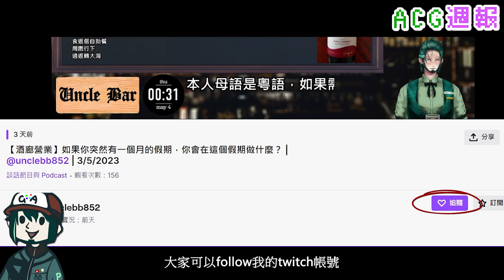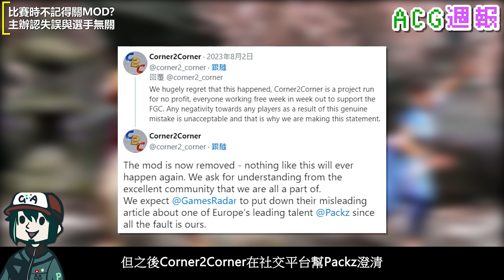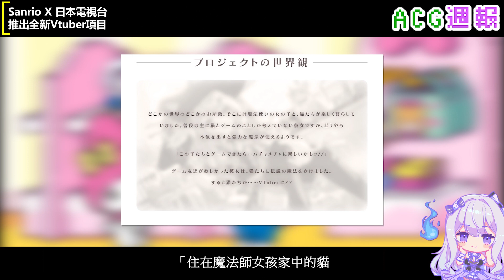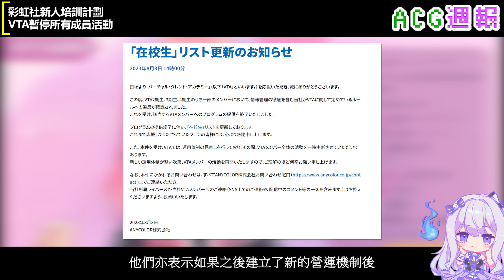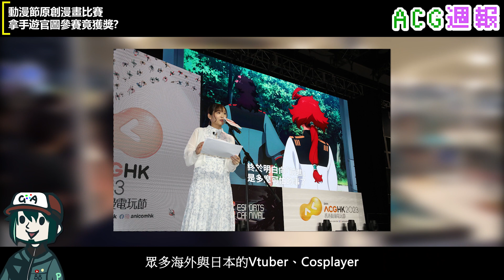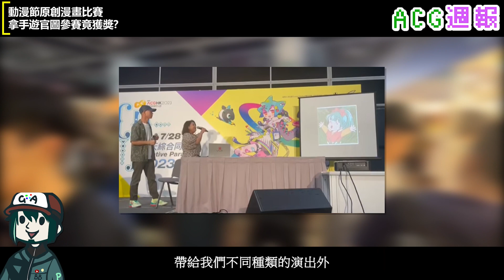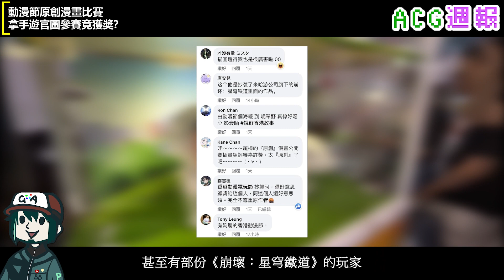香港動漫節原創漫畫比賽拿崩壞星穹鐵道官圖參賽竟獲獎？ - ACG週報 ft.@RenaTwitch126【ACG新聞】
兩張圖放在一起真的分不出那張才是官圖...
另外今集ACG新聞亦會帶大家看看不同的ACG新聞和資訊的！

0:00​​​ Intro
1:06 Patapon精神續作募資 短短47分鐘即達標
1:53 比賽時不記得關MOD？ 主辦認失誤與選手無關
2:45 Switch山寨版TLOU 遭Sony版權炮下架
3:50 i社轉生再出發！ 新作遊戲將在9月推出
4:31 Sanrio X 日本電視台 推出全新Vtuber項目
5:11 彩虹社新人培訓計劃 VTA暫停所有成員活動
5:47 POE2將會獨立推出 仙劍4確定Remake重製
6:33 動漫節原創漫畫比賽 拿手遊官圖參賽竟獲獎？ & end